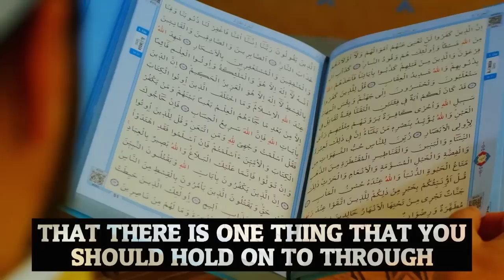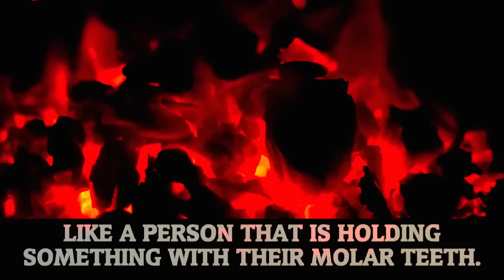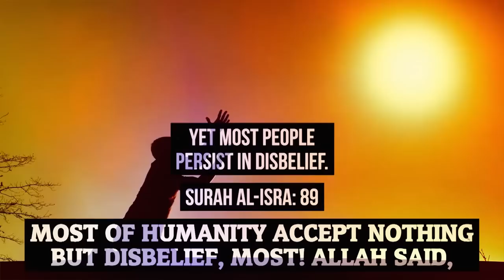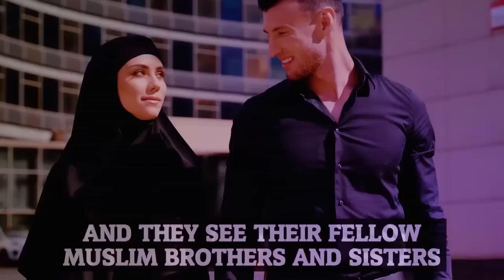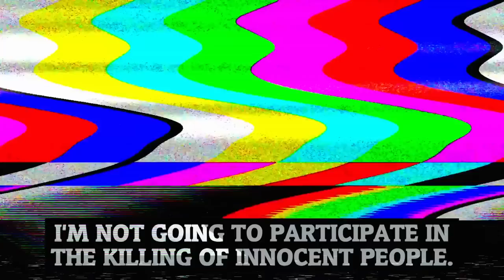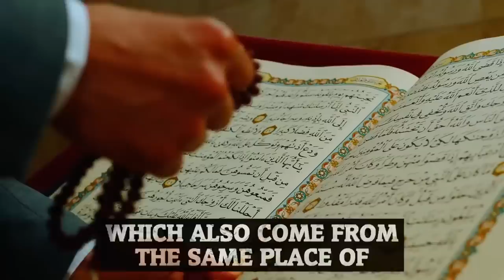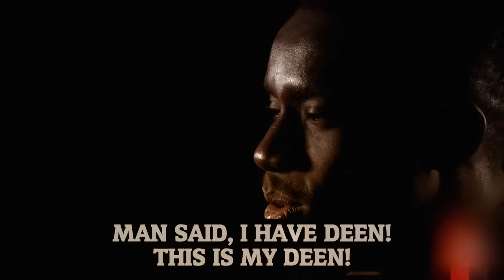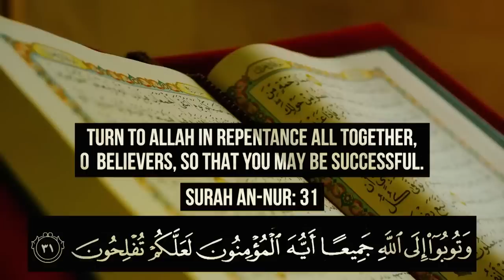DON'T LOSE YOUR ISLAM LIKE THIS!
Speaker: Ustadh Ali Hammuda & Sheikh Omar Suleiman